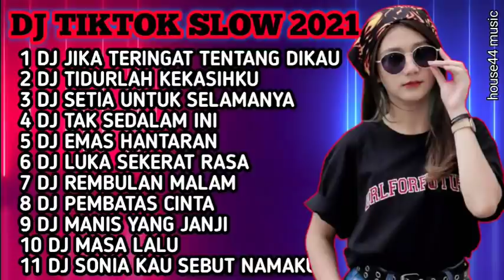DJ TIK TOK SLOW 2021 | DJ JIKA TERINGAT TENTANG DIKAU | DJ TIDURLAH KEKASIHKU